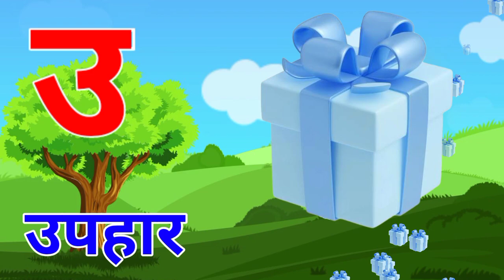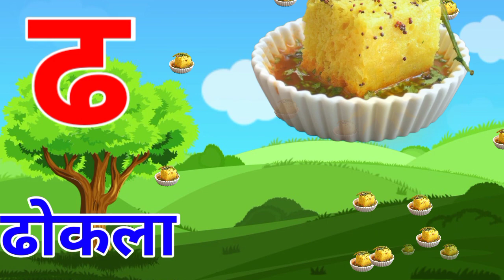अ से अनार | आ से आम | स्वर वर्ण | हिंदी वर्णमाला | अआइईउऊ | क से कबूतर | a se anar#kidssong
Hello frindes
welcome to Aadi kids TV

Youtub Channel.
Aadi Kids TV (UK)